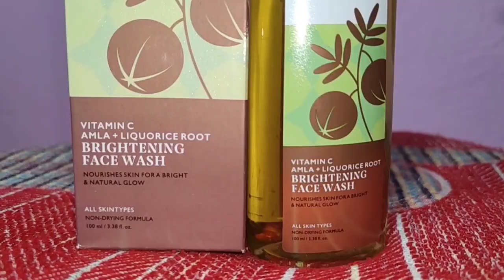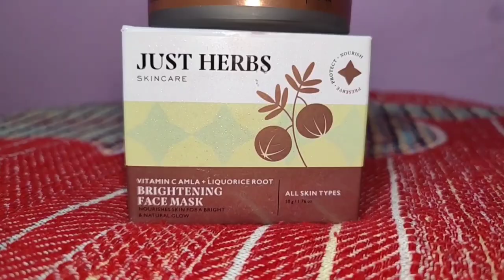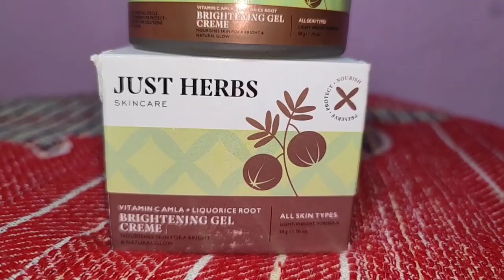Just Herbs Vitamin C Skin Brighting Range For Glowing and Toned skin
Hey guys sharing with you all useful for all Just herbs vitamin C skin brighting range... who are just starting with their makeup journey.. There are some very good recommendation of skincare range. So check out the video and share with your friends & plz subscribe my channel 😍

- Unique Amla-derived Vitamin C Range
- Beginner friendly
- Suits all skin types
- Non sticky & lightweight
- Wholesome Ayurvedic Formula
- Silicone & Parabens Free
- Vegan & Non- Comedogenic